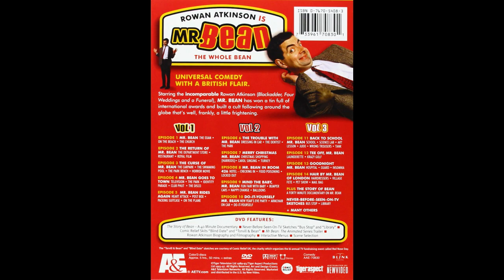Mr Bean, What if Maigret vs Bee, The Versatile Bean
Hello,
TOne of the most famous English actor who made us laugh without saying a word. Here are ten things you may not know about Mr. Bean or Rowan Atkinson,
1. Did you know that Mr. Bean has only 15 episodes? All of these episodes were created by the brilliant film director Richard Curtis and Rowan Atkinson.
2. Did you know that Rowan Atkinson, who made us laugh through comedy shows and films from 1978 to the present, holds a degree in Electrical and Electronics Engineering from the University of Newcastle, United Kingdom?